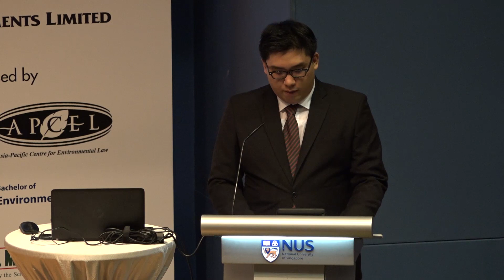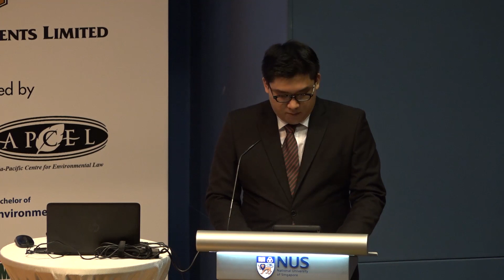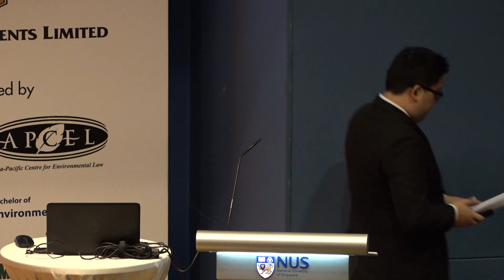6th AEL 2018 - Video 1 : Opening Speech by Associate Prof Jolene Lin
6th Asia Environment Lecture 2018 (AEL)